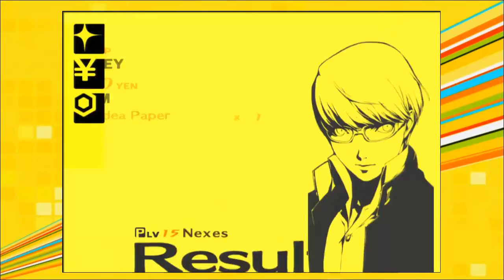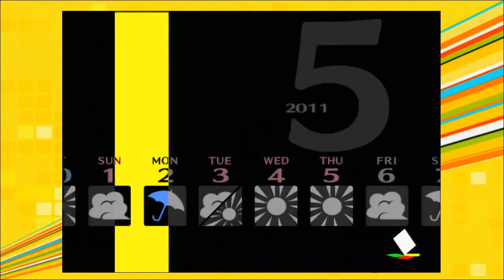Nexes Plays: Persona 4 (Part 16)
SO we take on the first optional boss, and consider one of the most BS bosses if not the most BS boss in the game.